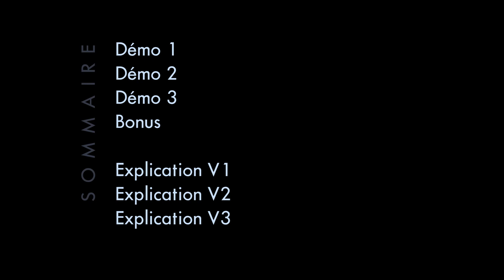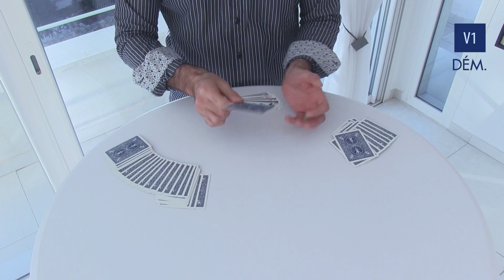Collectors - Guillaume Botta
Version 1
Trois cartes choisies disparaissent à vue d’entre les rois pour être retrouvées entre les as dans le milieu du jeu. Cette routine est l’occasion d’apprendre un comptage remarquable.

Version 2
Le spectateur coupe sur les as et s’en suit un collector particulièrement net, impossible et direct ! Le plus beau, c’est facile …

Version 3
Une combinaison des « cartes ascenseurs » qui se termine en Collector. Il fallait y penser.

Bonus
Une routine qui commence par des effets de sandwich où les surprises s’enchaînent crescendo jusqu’à un collector original et complètement inattendu.